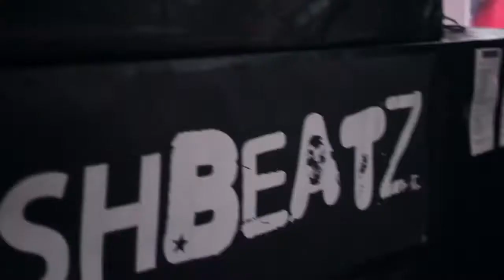Pixxen Festival 2014 Official Aftermovie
VIELEN DANK AN MACHMEINEWERBUNG.DE!

Das Pixxen Festival in Neukamperfehn ist mittlerweile eine Tradition. Bereits zum fünften Mal fand am 23.08.14 das Pixxen Festival 2014 statt. Gefeiert wurde auch in diesem Jahr für den guten Zweck. Zugunsten „Herzkinder Ostfriesland e.V.“ feierten die rund 1.500 Besucher einen ganzen Tag lang zu Bands wie „the toten Crackhuren im Kofferraum“, „Knallfrosch Elektro“, „AElement“ und vielen mehr. Auch die Elektrofreunde kamen vor der Elektrostage von „FreshBeatz“ in Partystimmung.

Aufnahmen: Tobias Hagemann und Eike-Christian Janßen
Kameraassistent: Lorenz Marek
Videoschnitt: Tobias Hagemann und Eike-Christian Janßen